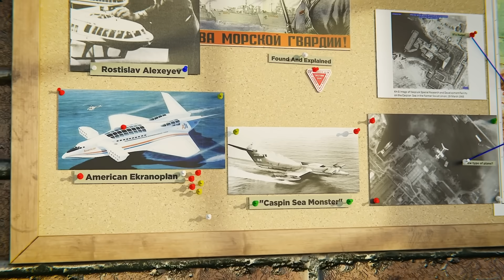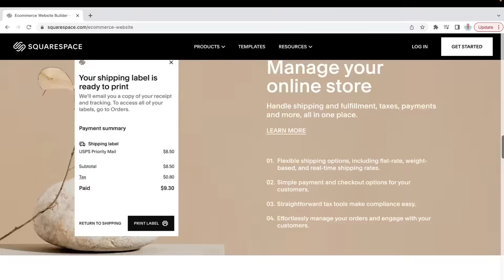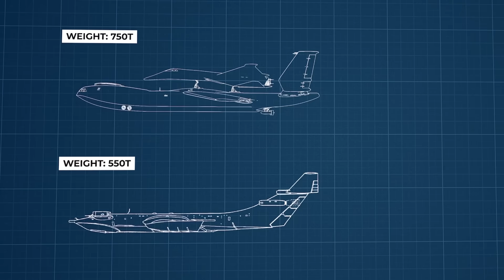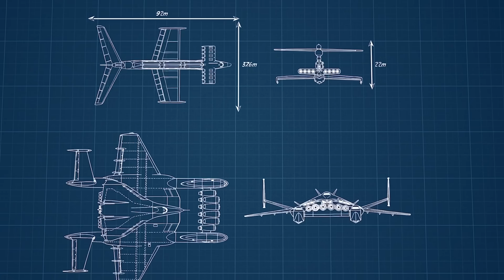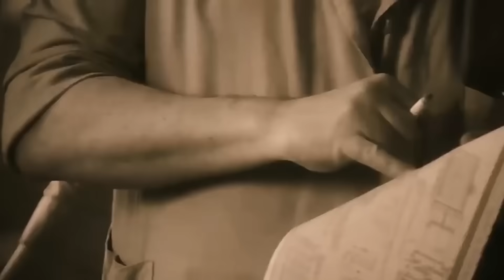The massive Soviet sea monster with a space shuttle on its back…